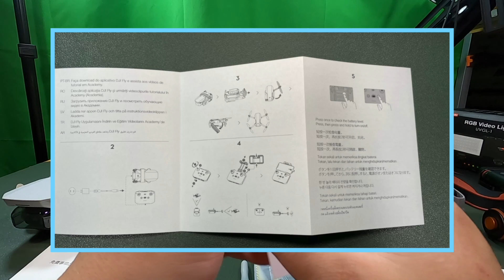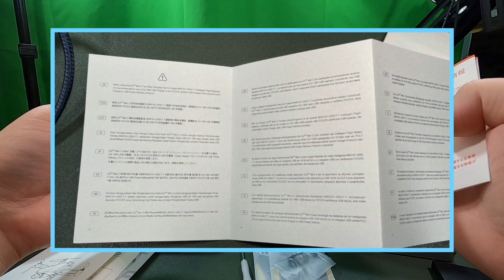DJI MINI2 00Unboxing(開封の儀)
商品リンク

・内容
DJI MINI2 開封のみ！説明なしですm(_ _)m
テストフライト等は別動画にて公開予定です。

00:00 OP
00:47 開封の儀
06:18 MavicMiniとのざっくり比較

DJI MINI2
送信機
USB-C To USB-C[送信機接続ケーブル]
USB-C To MicroUSB[送信機接続ケーブル]
USB-C To Lightning[送信機接続ケーブル]
USB-C To USB[Type-A]ケーブル
USBコンセント変換
予備バッテリー x2本
充電HUB
予備プロペラセット x3
ドライバー
予備スティック

・使用機材